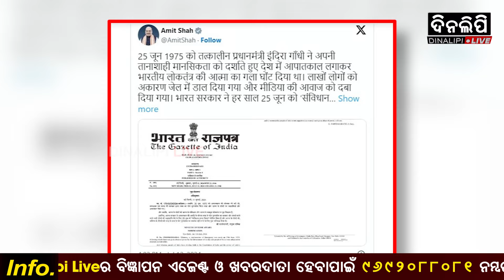ଜୁନ୍ ୨୫ ‘ଗଣତନ୍ତ୍ର ହତ୍ୟା’ ଦିବସ || Politics || DinalipiLive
DinalipiLive is the official YouTube channel of Odia daily newspaper Dinalipi which was first published in 1981. Being a fair & unbiased newspaper, Dinalipi's new digital wing DinalipiLive will provide much-needed fact-based information to news consumers of Odisha.